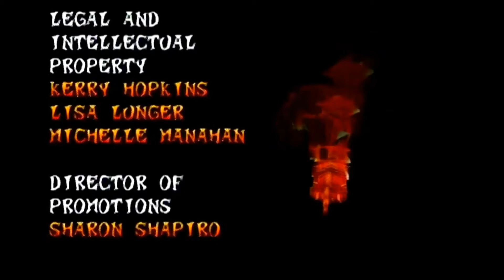Let's Play Crash Team Racing (Adventure Mode) Finale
Looks like we're double dipping with dip 1 (Pinstripe Potoroo) and dip 2 (Nitros Oxide).
Character                    (Speed)               {Acceleration}          [Handling]
Pinstripe                        (3/5)                         {5/5}                            [2/5]
Nitros Oxide                  (5/5)                         {5/5}                           [5/5]